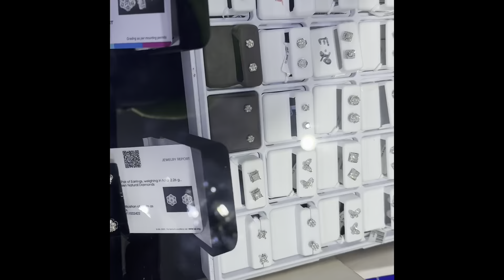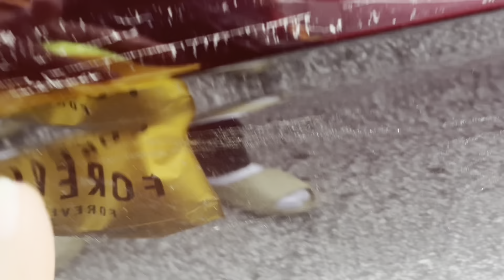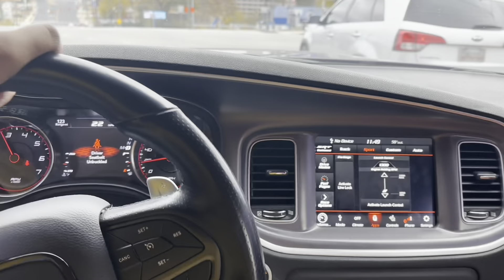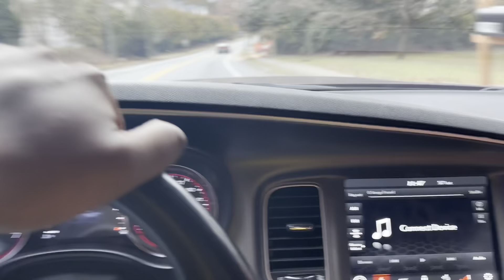They messed my $5000 paint up when they stole my 2020 dodge charger